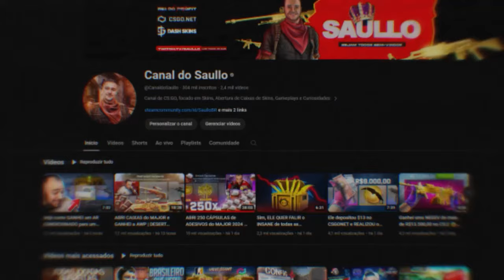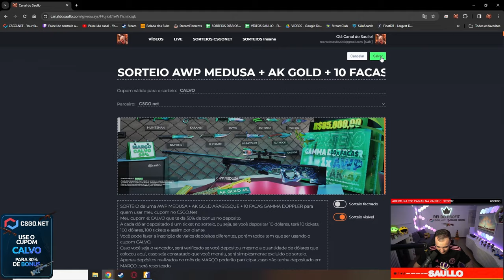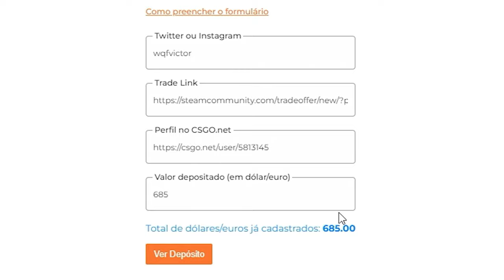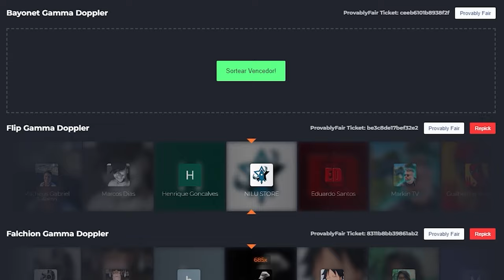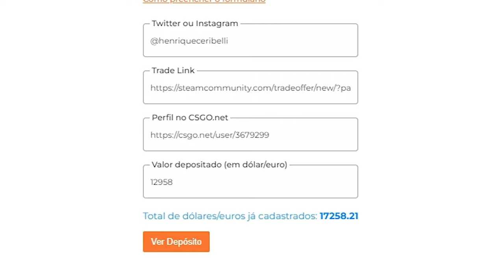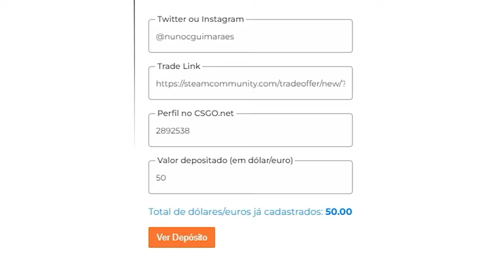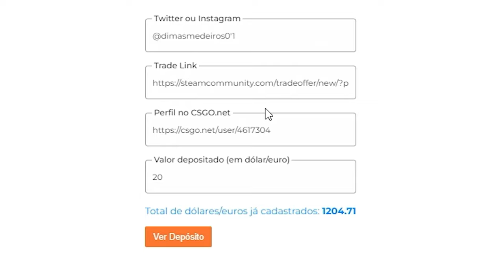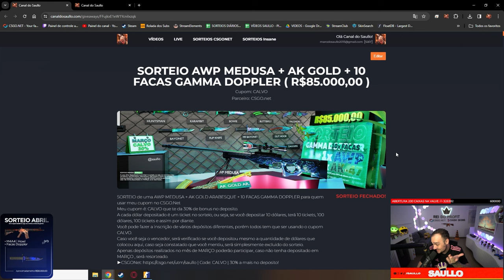Presenteei em mais de R$100.000,00 em SKINS os INSCRITOS que usaram meu CUPOM